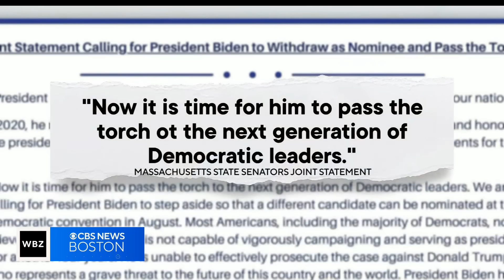Vice President Harris to appear at Cape Cod fundraiser as talks continue about Biden's future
The Republican National Convention is over and voters are now looking to Chicago, where Democrats are preparing to nominate their presidential candidate. But who will it be? WBZ-TV's Laura Haefeli reports.